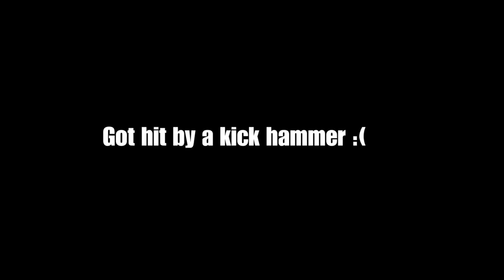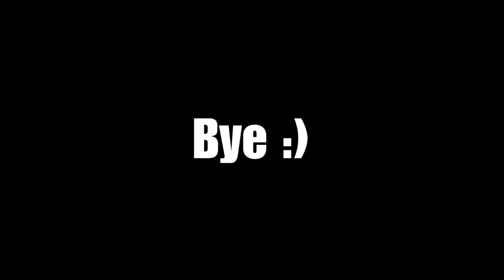This Update Broke The Game... | Capuchin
Gear:
-MSI Gaming Laptop (8GB DDR4 RAM, Intel(R) Core(TM) i5-10500H CPU @ 2.50GHz, 2496 Mhz, 6 Core(s), 12 Logical Processor(s)
-HyperX Headset Microphone
gorilla tag horror game
gorilla tag update today
gorilla tag animation
gorilla tag anniversary
gorilla tag funny moments
gorilla tag funny
cosmetics
new cosmetics
gorilla tag mods
gorilla tag modded
gorilla tag pc
steamvr
gorilla tag horror
gorilla tag 2
pepee
gorilla tag mods
how to mod gorilla tag
gun
BONEWORKS
VR
VRChat